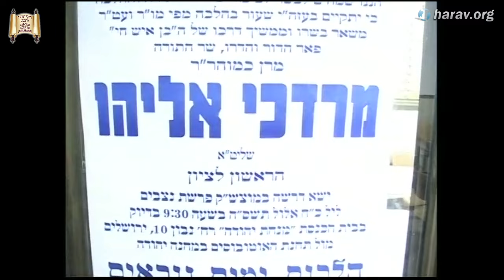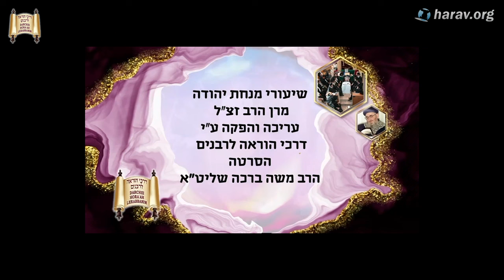ראש השנה בהלכה ובאגדה - שיעורי מנחת יהודה - מרן הרב מרדכי אליהו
צילום והפקה קול צופייך משה ברכה, דוד בלחסן, אריה לוי.

מוזמנים בשמחה!